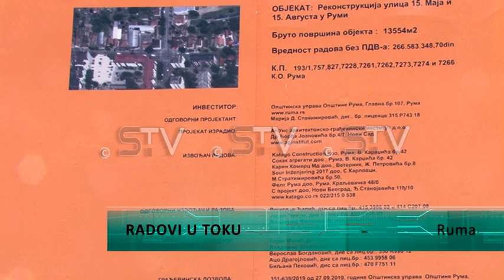Radovi u toku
Radovi na rekonstrukciji ulica 15. Maj i 15. Avgust u Rumi dobro napreduju, shodno tome danas su zabeleženi radovi u ulici 15. maja koji obuhvataju, postavku ivicnjaka i prilaza za kuće. Uz to, primećeno je i odstranjivanje gornjeg sloja asfalta kako bi se postavio nov.